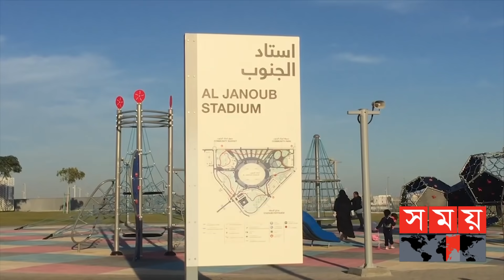কাতার বিশ্বকাপের পর আর খেলছেন না নেইমার! | 2022 FIFA World Cup | Sergio Aguero | Neymar | Somoy TV